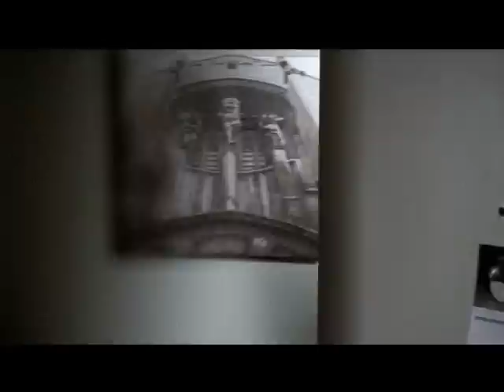Strictly Confidential Episode 1 Part1